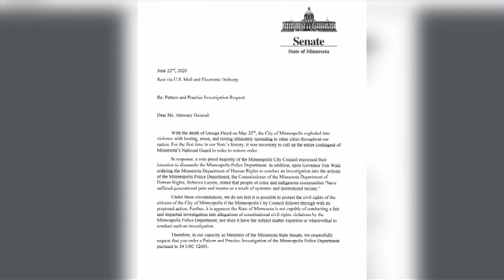Sen. Senjem talks another possible special session, call for MPD investigation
(ABC 6 News) - Despite the regular legislative session and the special session being over, Minnesota Senator David Senjem and others are still at the capitol working on a bonding bill and feels optimistic that another special session will be called soon.

ABC 6 News Anchor Betsy Singer speaks with Sen. Senjem about that ongoing work plus his involvement in the call for the Department of Justice to investigate the Minneapolis Police Department.